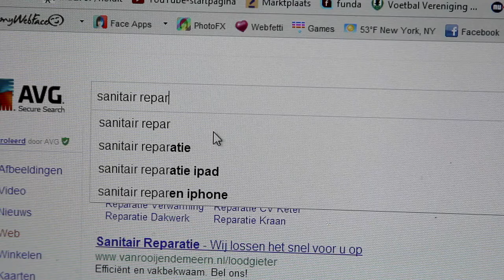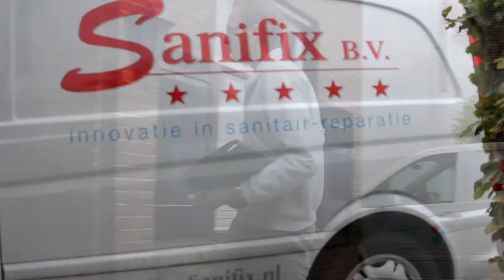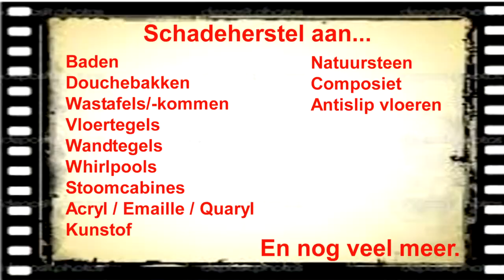Sanifix bedrijfsfilm.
Bedrijfsfilm voor Sanifix Leerdam, sanitair reparatie.